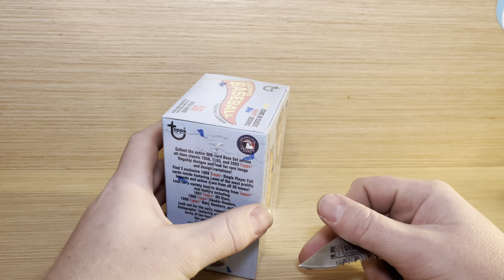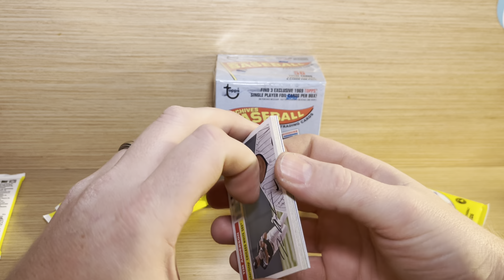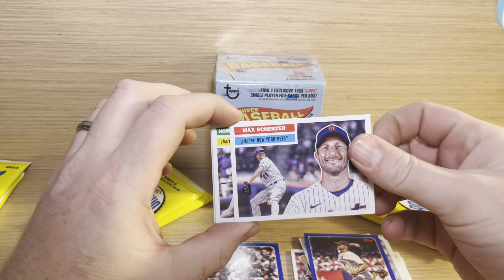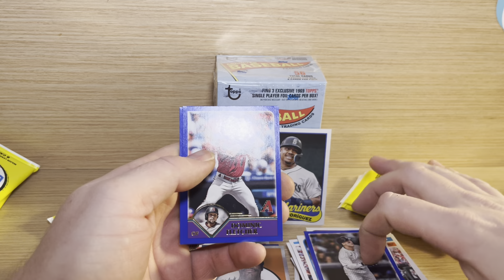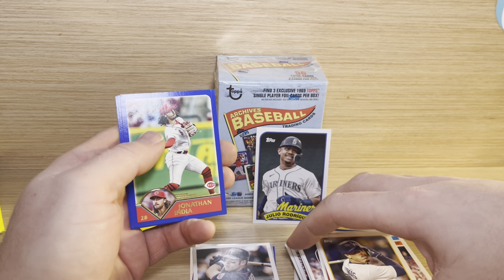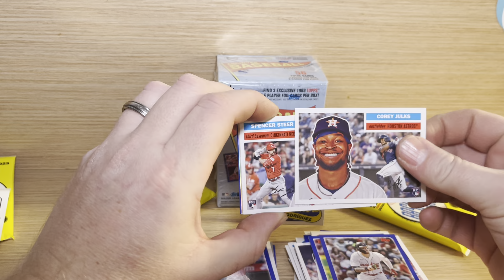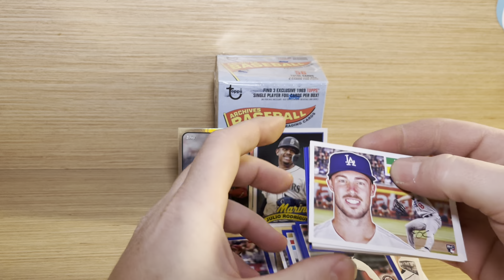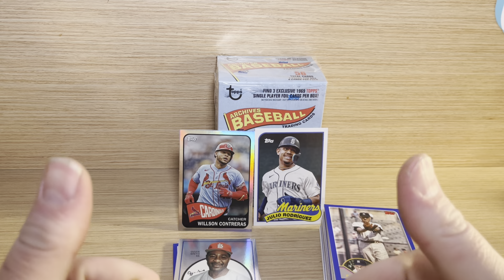Rescued this lonely 2023 Topps Archives box and gave it a good 🏠. Did it repay the favor with 💎’s?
Like the title says, this was the last box in a very moderate restock at a Target in Bridgewater.  We love Archives and I felt so bad that it was all alone so I brought it back to rip.  Did it give up some good cards?